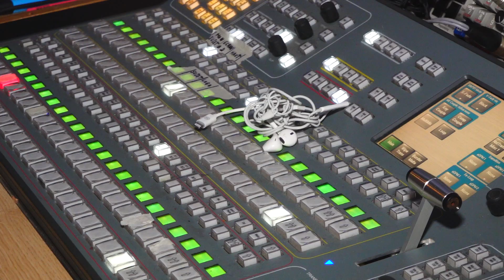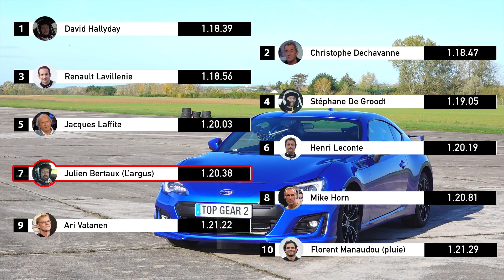Top Gear France : au volant de la Subaru BRZ et dans les coulisses de l’émission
Nous avons suivi pendant une journée le tournage des plateaux de la sixième saison de l’émission Top Gear France. En bonus, nous avons pris le volant de la « voiture raisonnablement sportive » pour un tour chrono.

Texte courant
Fin décembre, débute la sixième saison de Top Gear France. Si la préparation des sujets commence en janvier, c’est au mois de novembre que les épisodes sont finalisés avec le tournage des plateaux. Direction Saint-Léger-sous-Brienne, près de Troyes dans l’Aube (10), sur une base aérienne pour y assister pendant une journée. Les plateaux des huit épisodes sont enregistrés pendant une semaine, au rythme soutenu de deux par jour. Les animateurs Philippe Lellouche, Le Tone et Bruce travaillent donc d’arrache-pied pour terminer dans les temps. Au total, 70 personnes - dont 40 techniciens - sont mobilisés pour finaliser la saison.

En bonus de notre journée découverte, la production nous a proposé d’effectuer un tour chrono au volant de la Subaru BRZ, la « voiture raisonnablement sportive ». Un moment privilégié et fun puisque l’auto est dépourvue des systèmes ABS et ESP. Heureusement, la météo était clémente, ce qui nous a facilité la tâche et permis d’effectuer un temps honorable. Avec un chrono de 1’’20'383, nous nous plaçons 7e au classement. Mais ce dernier est susceptible d’évoluer avec les invités de cette nouvelle saison. Au menu : Monsieur Poulpe, Sébastien Chabal, Noémie Lenoir, Luc Alphand ou encore Bernard Darniche.

Premier épisode de Top Gear France saison 6 le jeudi 26 décembre 2019 sur RMC Découverte.